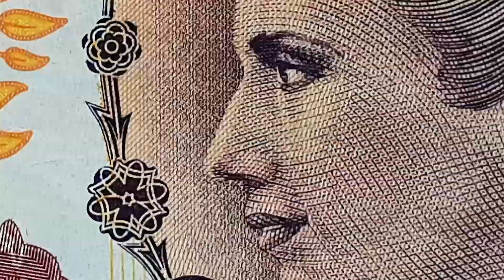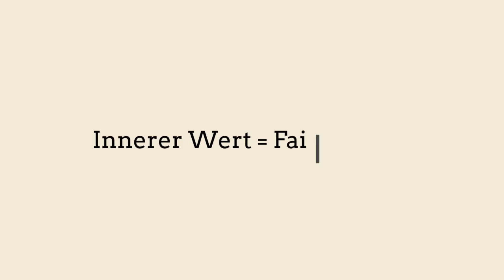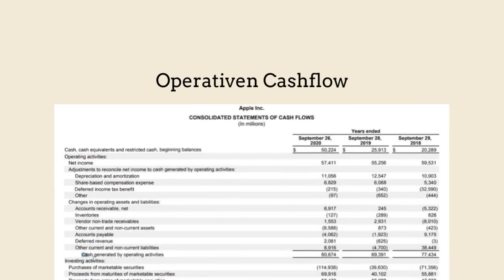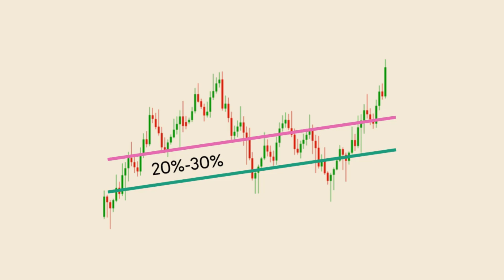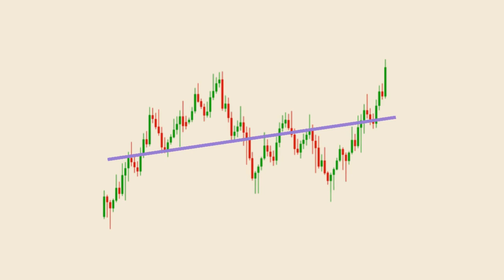Wie berechne ich den inneren Wert einer Aktie? 📈 (Einfache Erklärung mit Beispiel)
Hund erklärt Discounted Cashflow, ganz leicht verständlich für Aktien-Anfänger.

Zeitmarken:
00:00 Der Unterschied zwischen Preis und Wert
03:15 Was ist der innere Wert einer Aktie
04:40 Wie berechne ich den fairen Wert einer Aktie?
05:51 Discounted Cashflow erklärt
07:37 Margin of Safety erklärt

Geil! Du hast tatsächlich die Videobeschreibung gelesen!
Bock den Wauzi zu unterstützen und Dir dabei selber etwas Gutes zu tun?